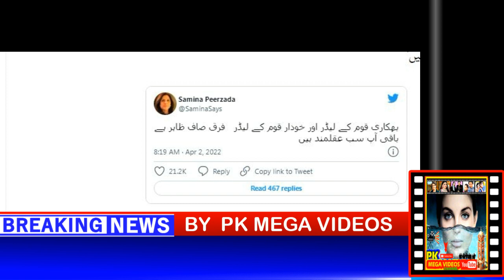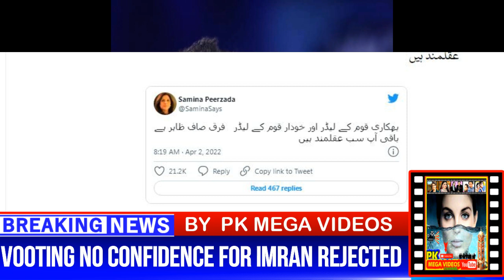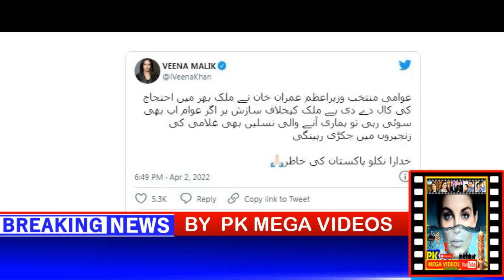IMRAN KHAN NO CONFIDENCE VOTING AND PAKISTAN SHOWBIZ ARTISTS STATEMENT 2022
,NoConfidenceMove ,PMImranKhan,NoConfidenceMotionDeclared,
PakistanLiveNews,
PM Imran Khan Historic Surprise,Opposition No Confidence Motion Rejected,

1
2
BY
RAMBO MOTIVATION
3
NCS
4
NCS